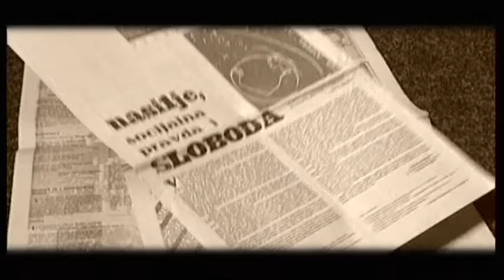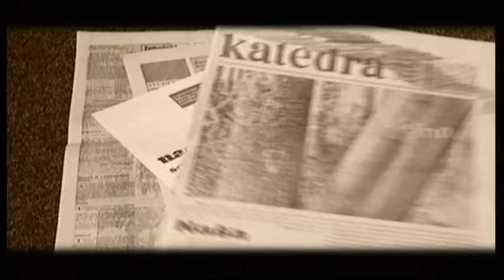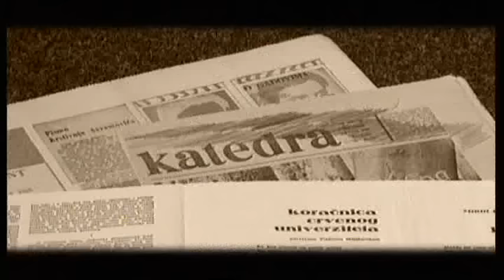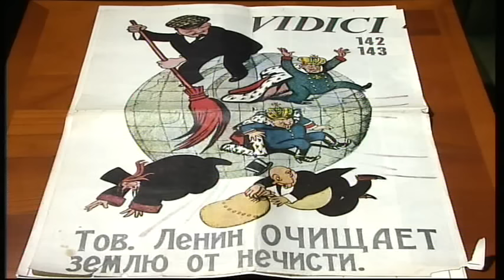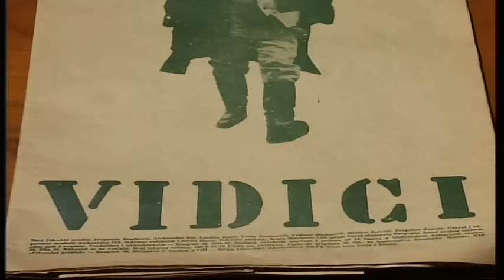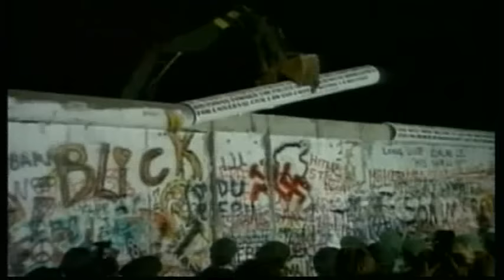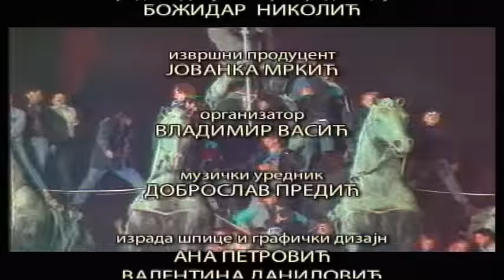Socijalizam ili kapitalizam - Aleksandar Ilić 1. deo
SOCIJALIZAM ILI KAPITALIZAM ALEKSANDAR ILIĆ  I deo

Profesor teorije književnosti na Filološkom fakultetu u Beogradu, Aleksandar Ilić, svedok je istorije dvadesetog veka i u bukvalnom i u punom značenju reči. Rođen u Čehoslovačkoj posle Drugog svetskog rata u srpskoj emigrantskoj porodici koja je osetila na svojoj koži sukob Jugoslavije i Informbioroa, Tita i Staljina. Aleksandar Ilić bio je svedok i prvih godina hladnog rata, živeći u Beču početkom pedesetih u atmosferi filma Treći čovek. Aktivni učesnik burne 1968, kao urednik Studenta i Vidika. Aleksandar Ilić bio je ambasador SRJ u Pragu. Prevodio je tekstove i knjige čeških disidenata i bio prijatelj naših disidenata, priklonio se liberanoj političkoj tradiciji u vremenu kada su svi mislili da  će socijalizam večno trajati. Profesor Ilić je ličnost pored koje je i kroz koju je prošlo neobično puno istorije i zbog toga je Redakcija dokumentarnog programa odlučila da mu posveti dve emisije.